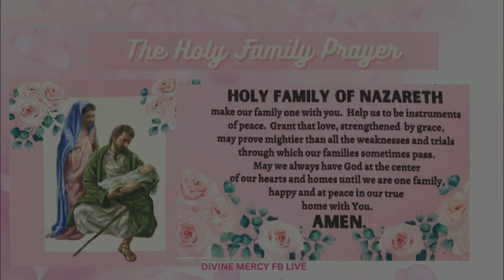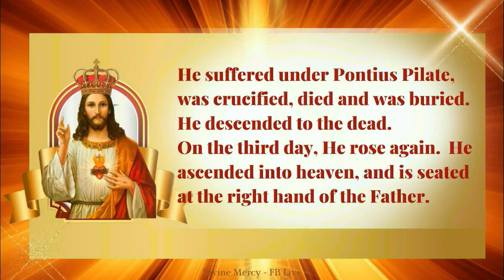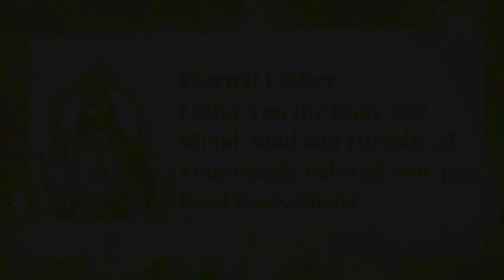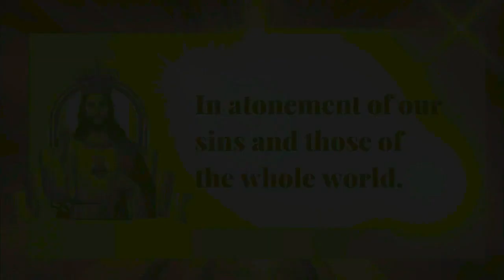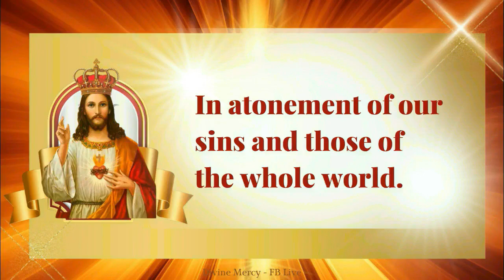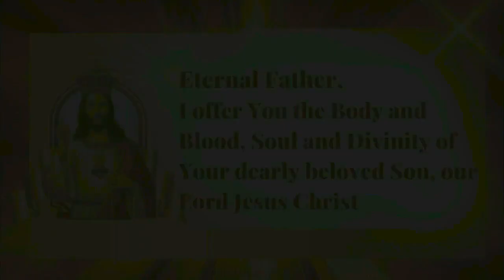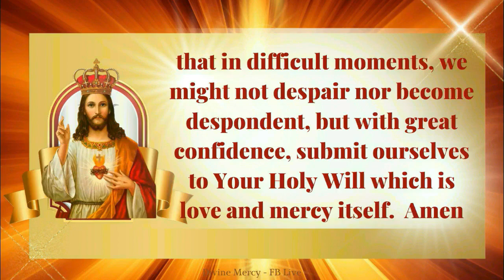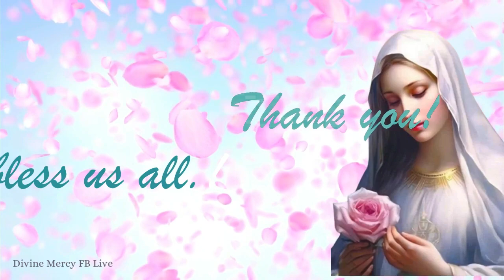THE DIVINE MERCY CHAPLET AND HOLY ROSARY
Join us in praying the DIVINE MERCY CHAPLET AND HOLY ROSARY.  Have peace and be blessed.